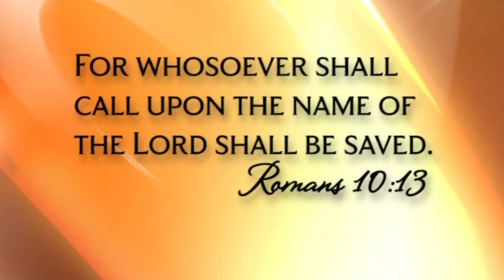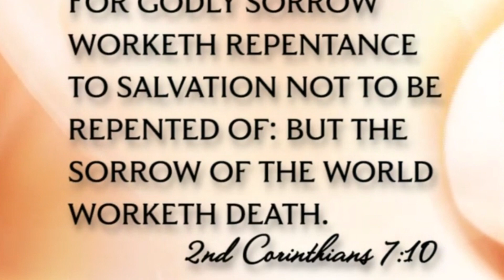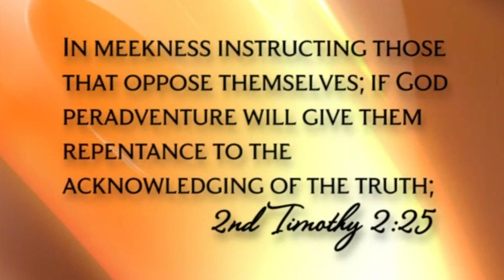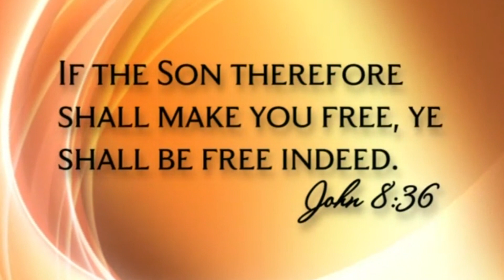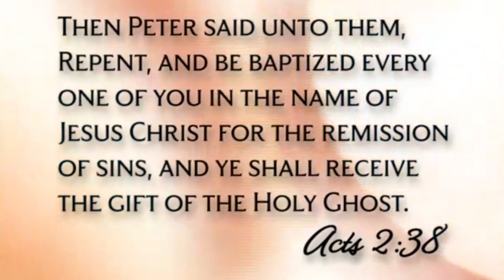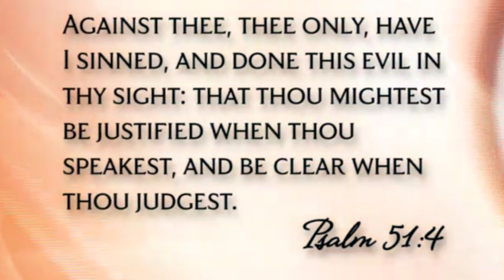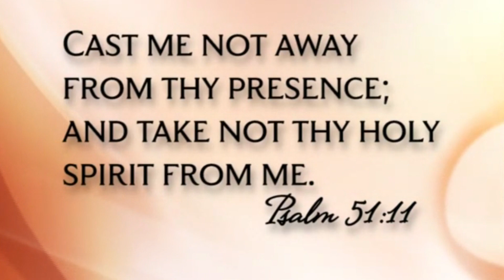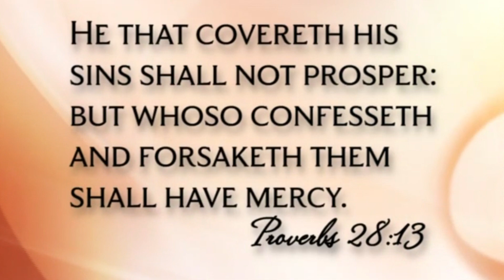Repentance and Prayer- Pastor Daniel Rodes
Taught in 2010